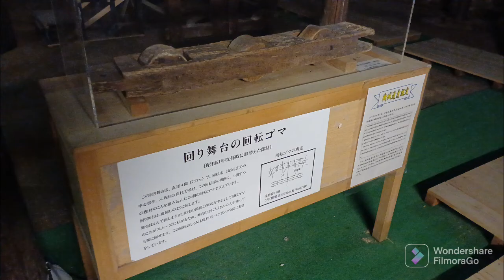こんぴらさん・金丸座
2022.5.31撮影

来春のこんぴら歌舞伎も中止
残念です